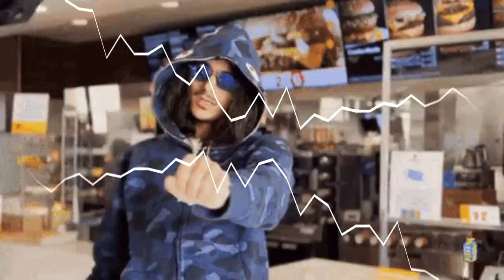FREE Babytron x Rio Da Yung OG x YN Jay Type Beat "Come And Go" 2022 Detroit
Prod by Breezy247 x Igormeal

*IGNORE TAGS*